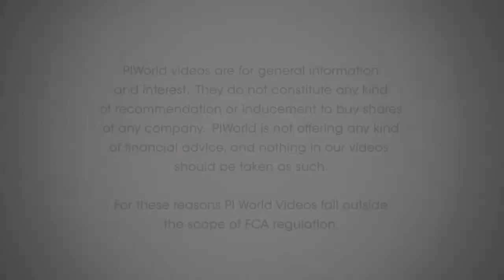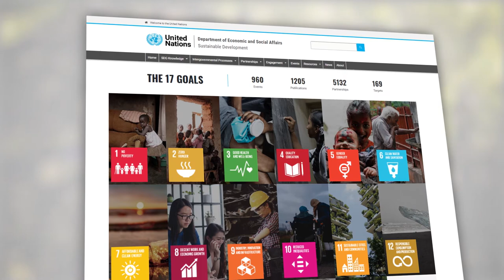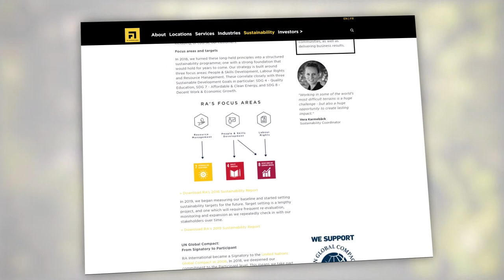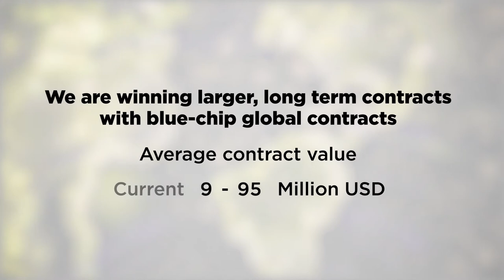RA International (RAI): Who they are & what they do.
Soraya Narfeldt, CEO, Lars Narfeldt, COO & Andrew Bolter, CFO outline RA International, including the company's history, what they do, their values and the story since IPO.

Soraya Narfeldt, CEO
History of RA International – 00:19

Lars Narfeldt, COO & Andrew Bolter, CFO
What we do – 01:41

Soraya Narfeldt, CEO
The importance of trust - 03:03
Why we are different - 04:02

Lars Narfeldt, COO
Diversification - 04:38

Andrew Bolter, CFO
The one supplier model - 05:55

Lars Narfeldt, COO
Sustainability - 06:48

Andrew Bolter, CFO
The story since IPO – 07:58

Soraya Narfeldt, CEO
Conclusion – 09:00

RA International Group PLC is a United Kingdom-based remote site service provider. The Company offers integrated camp services, from the construction of camp facilities to full life support services- including camp catering and camp maintenance services foe clientele operating in remote and challenging environments. It focuses on providing remote site solutions for those involved in humanitarian operations, and the oil and gas and mining industries. The Company’s service offerings include construction, operation and maintenance, integrated facilities management, supply chain, and accommodation. It provides its services to mining, oil and gas, and humanitarian.